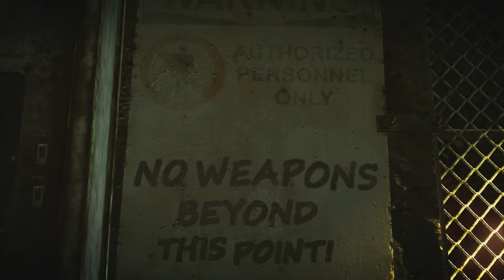Hitman Absolution: Part 13 FIght Night (HD) Walkthrough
1. Introduction [01.00]
            - Instinct [01.01]
            - Trophies/Achievements [01.02]
2. Controls [02.00]
3. Tricks of the Trade [03.00]
4. Walkthrough [04.00]
            - A Personal Contract [04.01]
            - King of Chinatown [04.02]
            - Terminus [04.03]
            - Run For Your Life [4.04]
            - Hunter and Hunted [04.05]
            - Rosewood [04.06]
            - Welcome to Hope [04.07]
            - Birdie's Gift [04.08]
            - Shaving Lenny [04.09]
            - End of the Road [04.10]
            - Dexter Industries [04.11]
            - Death Factory [04.12]
            - Fight Night [04.13]
5. Weapons [05.00]
            - Melee/Close Combat [05.01]
            - Handguns [05.02]
            - Assault Rifles [05.03]
            - Shotguns [05.04]
            - Sniper Rifles [05.05]
            - Special Weapons and Equipment [05.06]
6. Cheats, Codes, and Easter Eggs [06.0

The game takes place in the United States,[4] and features an online option.[5] In addition, the game features "instinct mode" which allows 47 to predict enemy patrol routes, much like the "sonar vision" that was featured in Tom Clancy's Splinter Cell: Conviction, "Eagle Vision" in Assassins Creed: Revelations, "Dark Vision" in Dishonored and "Detective mode" in Batman: Arkham Asylum.[6] Hitman is known for allowing players to create their own narratives within the sandbox levels.
Synopsis
 This section needs additional citations for verification. (November 2012)
Plot

In the aftermath of Hitman: Blood Money Diana Burnwood, Agent 47's handler with the International Contract Agency, suddenly goes rogue, carrying out a catastrophic sabotage that includes publicly exposing the Agency. The Agency reforms under agent Benjamin Travis, who assigns 47 to kill Diana and bring Victoria, a young girl in her care, to the Agency. Shooting and wounding Diana in her home, 47 hesitates before killing her, and she asks 47 to take a letter she wrote and keep Victoria from the Agency to "Not let her turn into you."

47 hides Victoria at a Catholic orphanage and contacts an informant named Birdie; 47 is told of Blake Dexter, head of Dexter Industries, who may have more information on Victoria. Eavesdropping on Dexter, 47 learns he plans to kidnap and auction Victoria to the highest bidder, only for Sanchez, Dexter's associate, to knock him unconscious. Framed by Dexter for a murder, 47 evades the police, only to learn Birdie is being hunted by Dexter's ally, Wade; despite 47's intervention, Birdie still gives Victoria's location to Wade.

47 reaches Victoria, only to find Wade and his men attacking the orphanage. 47 mortally wounds Wade, but Victoria is kidnapped and taken hostage by Lenny, Dexter's son; 47 follows him to Hope, South Dakota, where 47 kills Lenny's gang, before interrogating Lenny leaving him to die or killing him. Learning Victoria is at Dexter Industries HQ, 47 destroys their research data on Victoria and assassinates its head scientists; at the lab it is learned that Victoria is in fact a genetically engineered super assassin, like 47. 47 kills Sanchez in an underground cage fight after learning from him Victoria was taken back to Hope. Recuperating at a hotel, he routes an ICA attack lead by the elite all-girl hit team "The Saints."

Infiltrating Hope Courthouse Jail, 47 reaches Victoria but is subdued by the Sheriff, Clive Skurky, who is working with Dexter. Learning the ICA is going to pay ransom for Victoria, 47 escapes the prisons and kills Skurky. Arriving at the Blackwater Park Hotel in Chicago,the drop off point, 47 kills Dexter's assistant, Layla, and finally Dexter himself, before escaping with Victoria.

The player is shown Diana's letter, confirming Travis created Victoria without the Agency's knowledge and asking him to kill Travis to protect her. As Travis exhumes the Burnwood family graves, still skeptical of Diana's apparent death, 47 kills him and his assistant Jade. During a closing cutscene, 47 watches Diana and Victoria, revealing he spared her; another cutscene then shows Birdie offering information on 47 to Detective Faulkner.